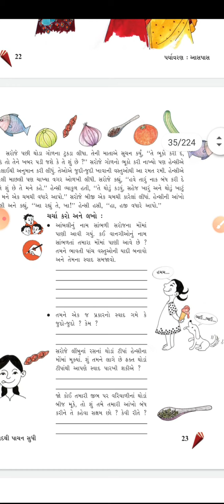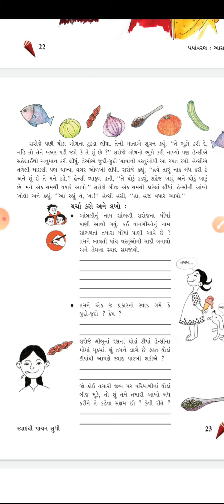DATE 16 07 20 Std 5 Sci Ch 3 Part 1